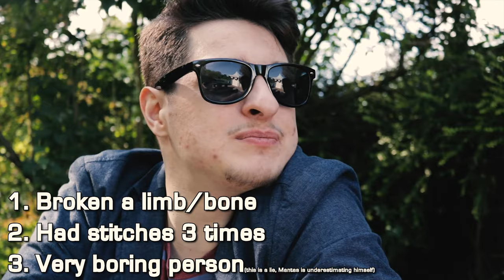M & H. #3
Meet my friend Mantas, as he casually climbs a tree while I confront Haider about a lie...